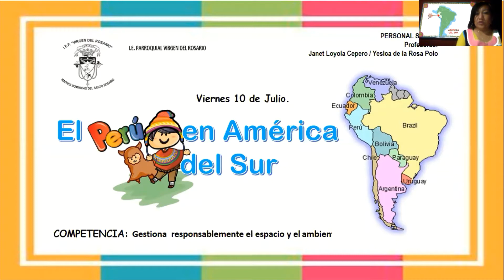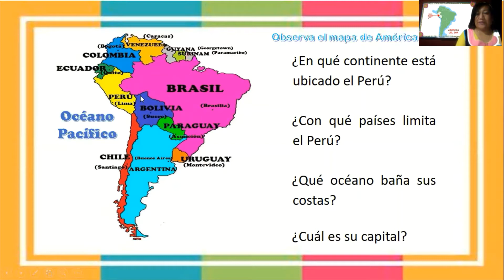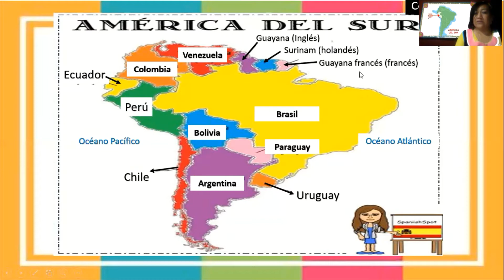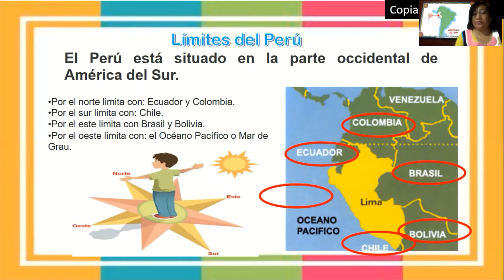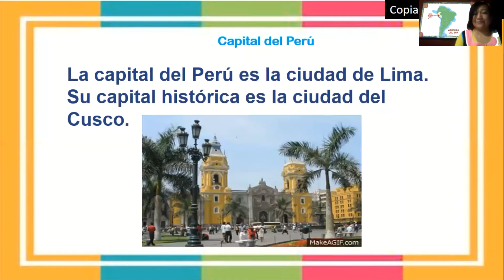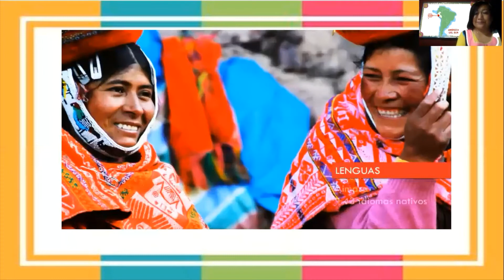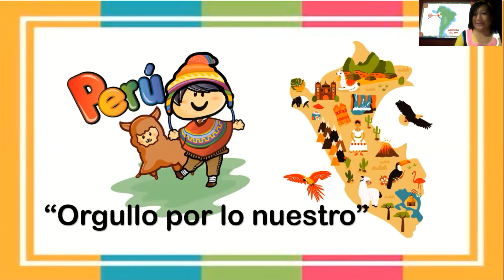EL PERÚ EN AMÉRICA DEL SUR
PERSONAL SOCIAL 10 DE JULIO
PROFESORA JANET LOYOLA CEPERO
2"B"